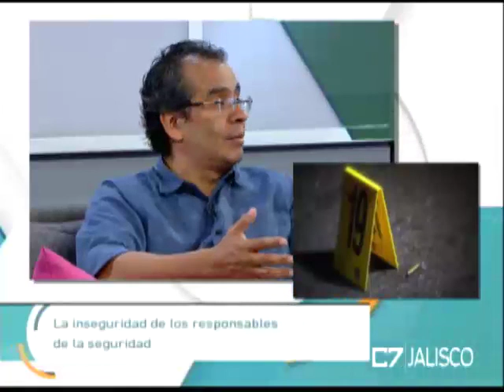Entrevista Julio César Hernández, periodista 05 de septiembre de 2018